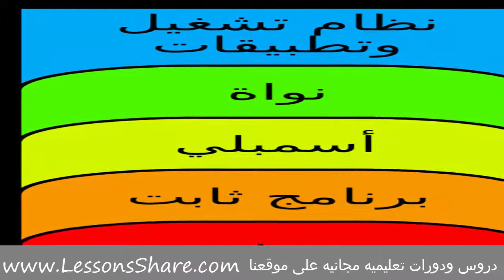John von Neumann قصة حياة عالم الرياضيات